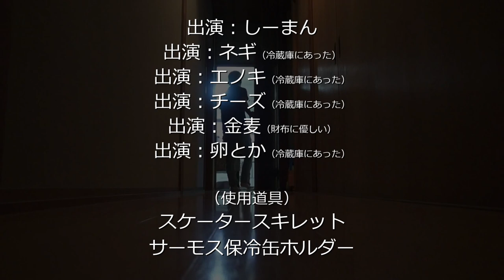【一人の夜】予算300円の節約ツマミとビールで宅飲み【飯テロ動画】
幼稚園の友達同士での親を交えたお泊まり会。
お父さん連中はみんな欠席で、僕も当然欠席です。

そんな一人になってしまった夜に料理を作って飲んだ動画です。
お金をもらうのを忘れていて、財布の中にある予算は300円。

この中で晩ご飯を組み立てていかねばなりません。
それでも美味しいおつまみで飲めたので、こういうのもアリだなぁ。
五郎ちゃんで言うところの「こういうのでいいんだよ」です。